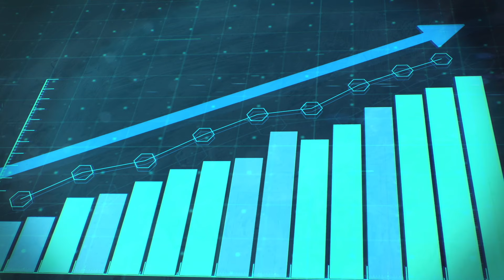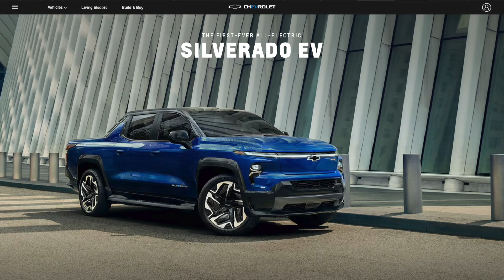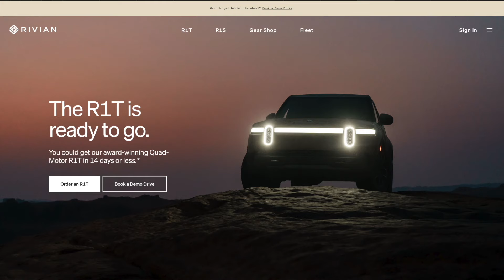Lithium CEO: “Lithium is THE Bottleneck for Electric Vehicles” | $ROVR Stock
Talking with the CEO of Rover Metals about the current state of the Lithium Markets!

Rover Critical Metals Corps. | Mining Company Focused on Lithium, Zinc, Copper, and Gold Projects
Rover Critical Metals Corps. is a mining company dedicated to the exploration and development of lithium, zinc, copper, and gold projects in the USA and Canada, positioning itself as a key player in the critical metals sector.

Stock Listings:
📈 TSX.V: ROVR | OTCQB: ROVMF | FSE: 4XO